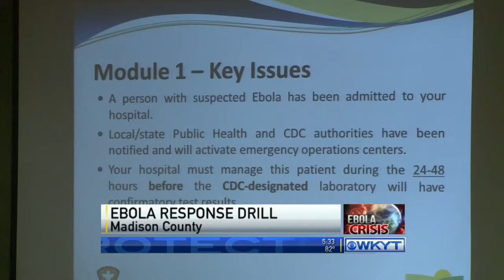Madison County preps for Ebola